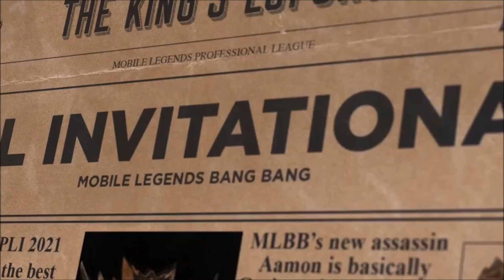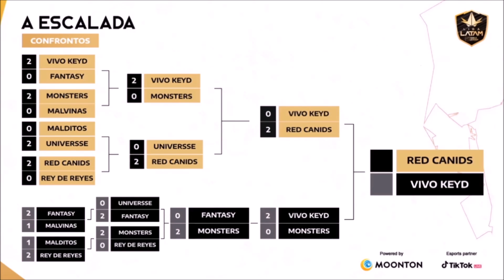REGIONAL CHAMPIONS! - MPLI 2021 AND LIGA LATAM CHAMPIONS! - TEAMS TO BE LOOK OUT AT M3 WORLDS!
Mobile Legends MPL ID/PH/MY/SG/KH/BR
Mobile Legends MPL Invitational
Mobile Legends Liga Latam